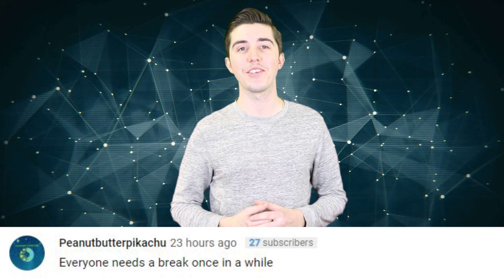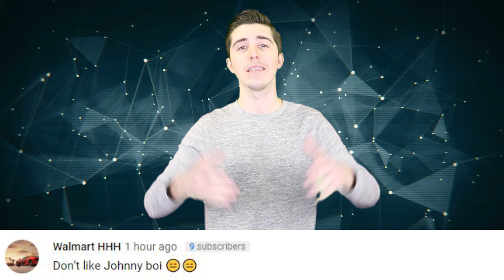Scary Urban Legend About The Bunny Man Turns Out To Be True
A scary urban legend about the Bunny Man is actually true and if you have never heard about him then get ready to be very afraid.